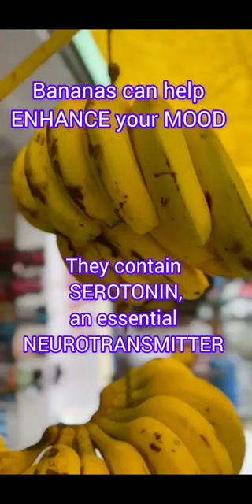Bananas fight DEPRESSION